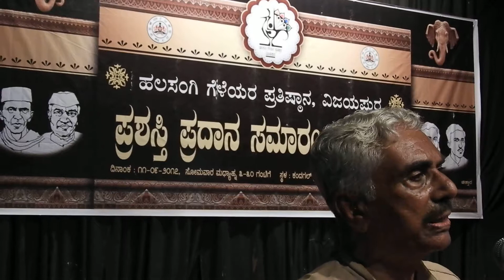Halasangi Geleyara Pratistana,Vijayapura, Simpi Linganna,11 Sept,2017, Dr Giraddi Govinda Raja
Halasangi Geleyara Pratistana,Vijayapura,Madura Chenna, Simpi Linganna,11 Sept,2017, Dr Giraddi Govinda Raja, Critic